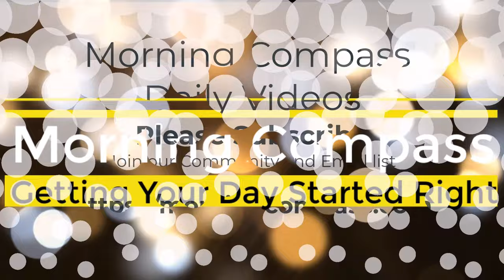Attracting Relationships | Bentinho Massaro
Attracting Relationships by Bentinho Massaro

Attracting Meaningful Relationships Through Inner Connection

When we are deeply connected to our inner being, we begin to sense and perceive others' inner beings as well. This heightened awareness transforms how we attract relationships. No longer are we easily deceived by the enticing stories that often accompany new connections—the dramatic tales of how we met, the recurring songs that seem to play at just the right moment, or the synchronicities that feel like destiny.